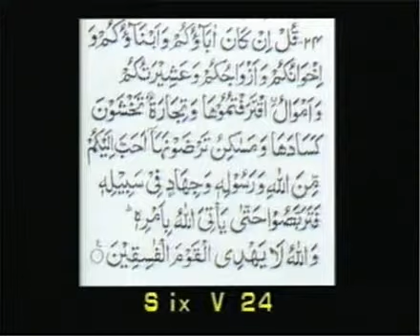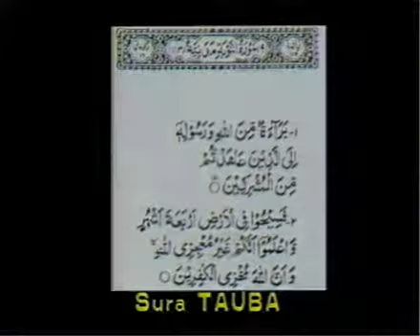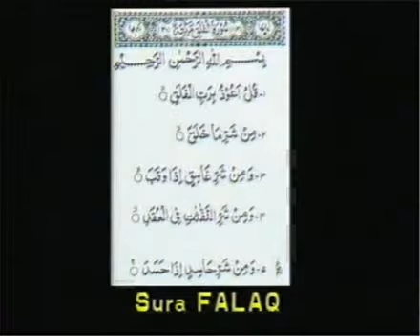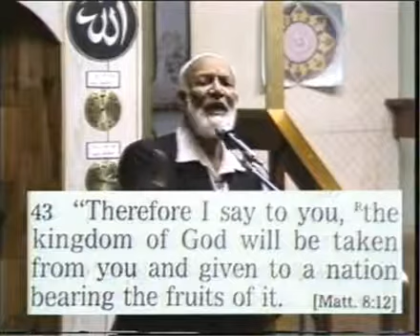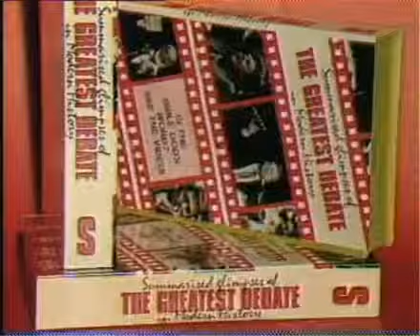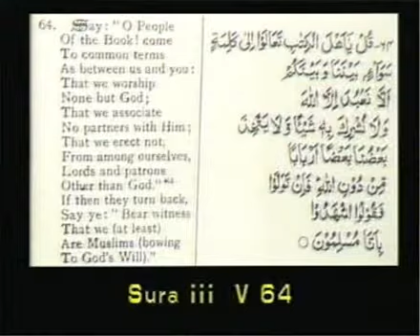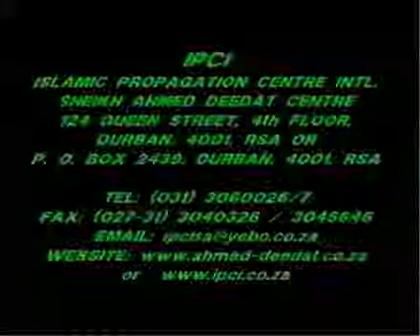Da'wah or Destruction, Lecture at a NY Masjid COMPLETE - Sh Ahmed Deedat